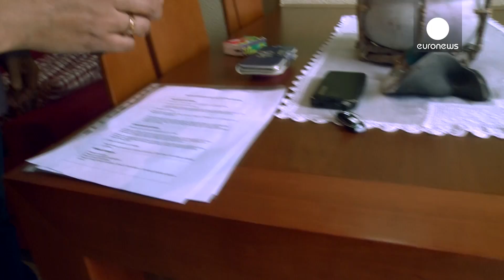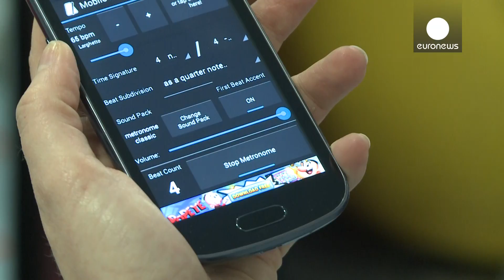Can Electronics Fight Parkinson's? - Do You Know?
And if so, how and to what extend?

A telecommunications engineer from Catalonia Polytechnic University in Barcelona explains the way algorithms can battle a terrible neurological disease.